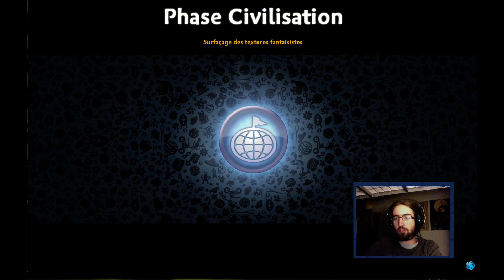Spore Épisode 7. L'argent c'est le pouvoir.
L'épisode 7 de spore, ou tente de conquérir le monde !